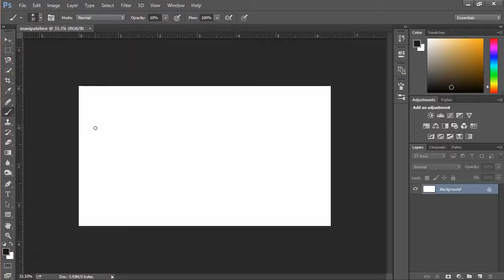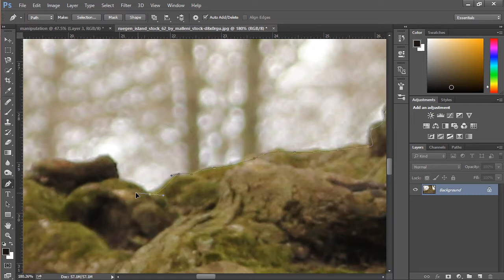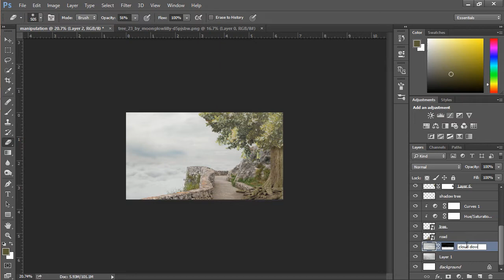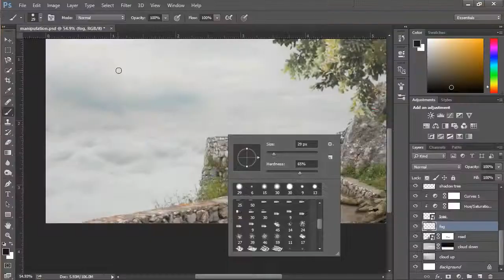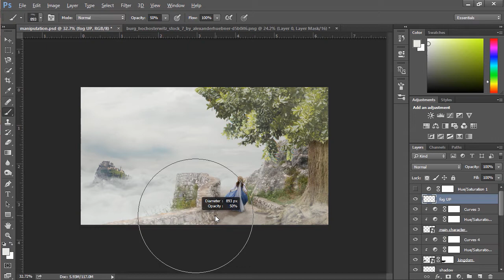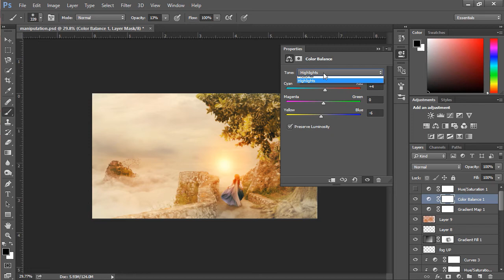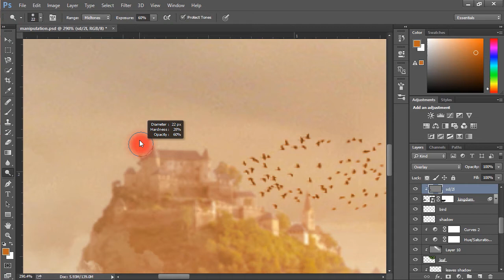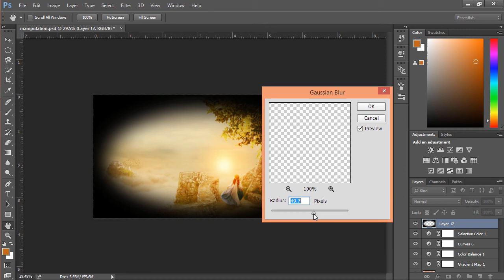Run follow the Sunlight Manipulation Speed art by CenCen